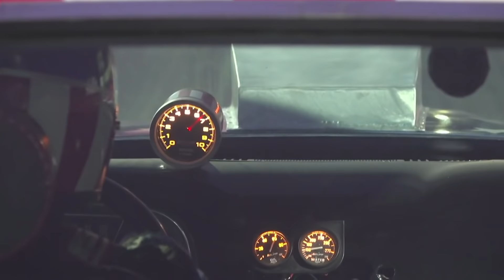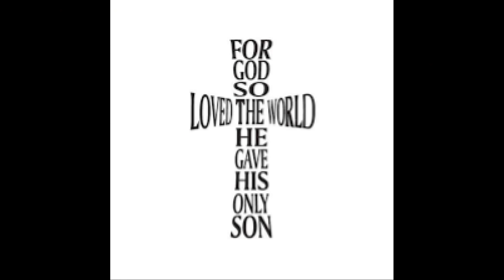Southeast Gassers - OFFICIAL RACE RECAP of SHADYSIDE DRAGWAY. #2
Second round action from the last event for the 2021 season!

Filmed live from the SEGA hometown track, Shadyside Dragway in Shelby NC.

This final event of 2021 proved that the power of the SEGA is alive and well as the Race car entries and spectator attendance surpassed all previous records. The Super Stock and A/Gas championships weren't finalized until the later rounds making for one of the most climactic and suspense filled events in all of the SEGA's history.

Your place for gear smashing, straight axle, heads up, Championship Gasser Racing!  We throwback to 1967 at every SEGA event!

OR at any SEGA Championship event throughout the year!  Event schedule found at southeastgassers.com as well as daily updates on Facebook and Instagram.

The Southeast Gasser Association Youtube is ran courtesy of  @Rod and Style TV